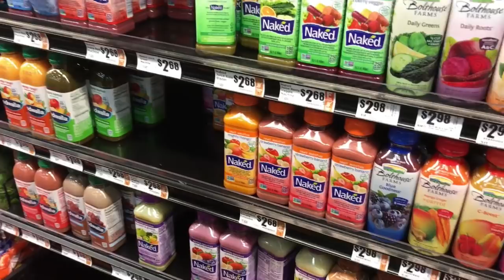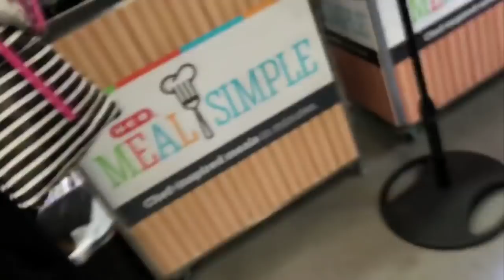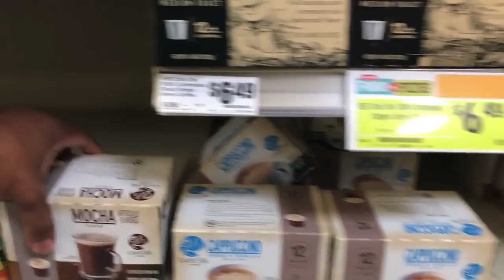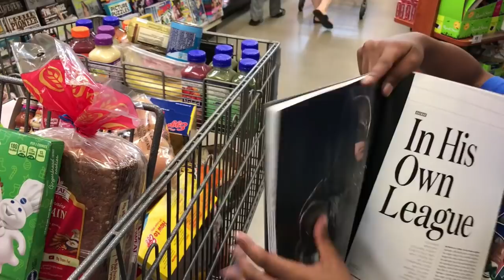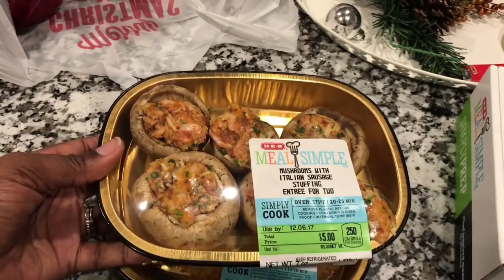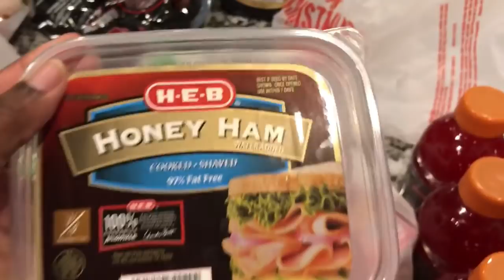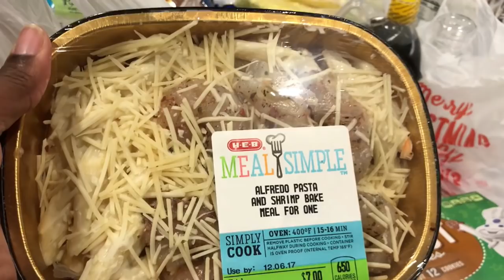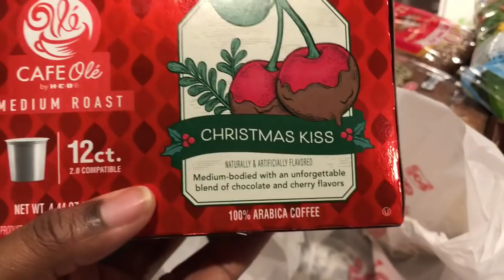Grocery Shop With Me | Grocery Shopping Haul | Vlogmas Day 5 2017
Its Vlogmas Day 5 2017 and today we are going grocery shopping for the week.